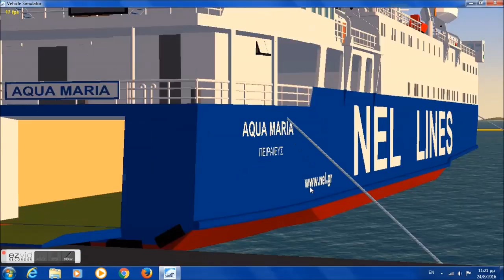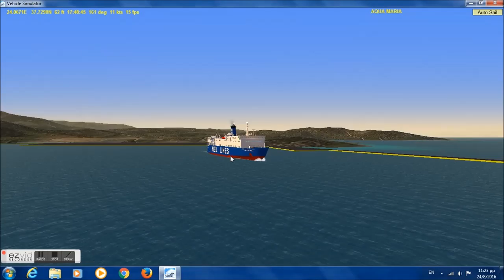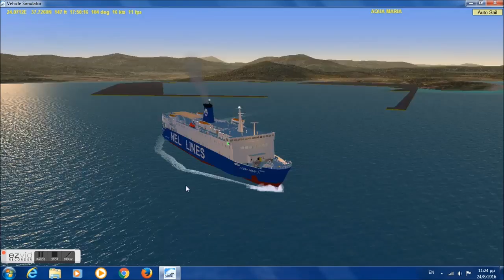Αναχωρηση απο το Λαυριο με το Aqua Maria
vessel : shipmodels